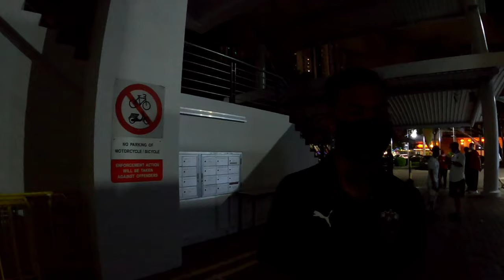LION CITY SAILORS ADVENTURE VLOGS SEASON 2 EPISODE 3: SAILORS DOMINATION VS TAMPINES ROVERS?!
Back at it again with the Sailors Adventure Vlogs and we are finally vlogging our first home game at Jalan Besar Stadium against our fierce rivals Tampines Rovers!! Head to head, we are currently on advantage against the Stags as they are playing their first game back since the AFC Champions League embarrassment. Watch as I along with The Crew SG and the Sailors fans witness and experience the excitement at Jalan Besar against Tampines Rovers!!

Special shoutout to Jerome and Daras from the SG Football Podcast for the awesome fan cam interview, check their channel out:

Also checkout The Crew SG(Lion City Sailors Supporters Account) & The Yellow Knights (Tampines Rovers Supporters Account) on Instagram:
THE CREW SG: